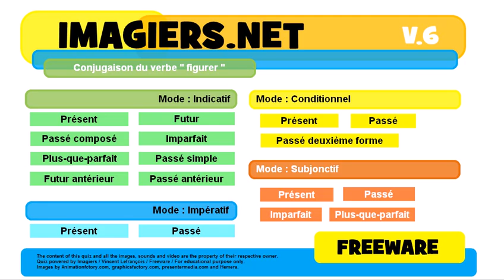French conjugation Conditionnel Passé